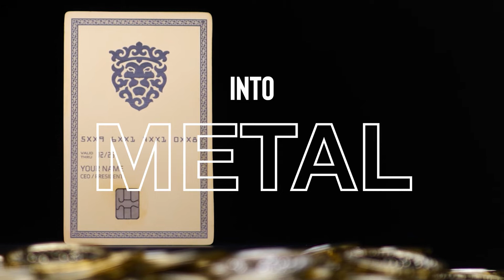Black Friday 2021 Sale | Lion Card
Black Friday Sale is now LIVE!

This is the biggest sale of the year, so we're also going big!

Start choosing your design now and save!